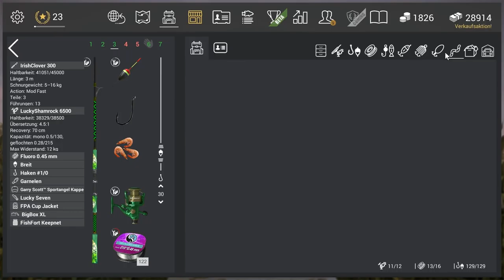FISHING PLANET #179 - KANIQ CREEK ALASKA - Buckellachse und Forellen! || Let's Play Fishing Planet